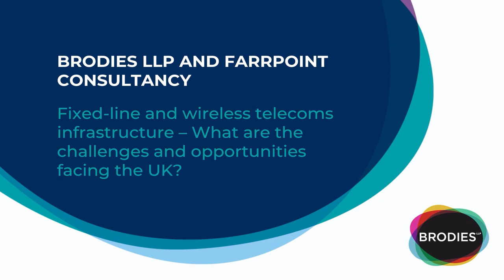Fixed-line and wireless telecoms infrastructure - the challenges and opportunities facing the UK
Welcome to Brodies' Tea and Telecoms webchat series where we look at the latest updates in the world of telecoms from some of the key industry experts.

In our first session, Brodies and telecoms industry experts from Farrpoint Consultancy discuss Project Gigabit, collaboration across the sector, procurement challenges and where the opportunities lie for operators.